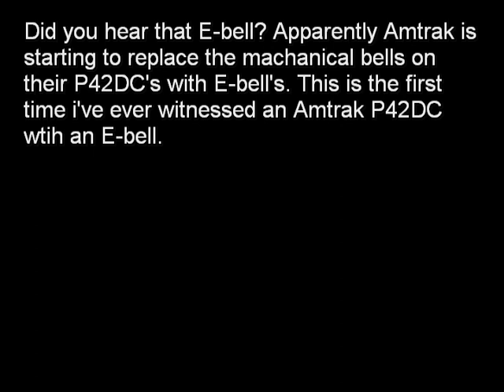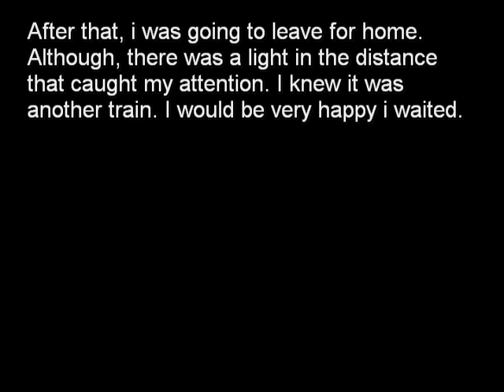A Great Night Of Railfanning In St Catharines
I would head down to the station for the third night in a row. This one would be better than the other two though. First off, Via 98/Amtrak 63's P42DC would have an E-bell which is quite rare. I would also get a horn salute. Nice crew! For Via 95, everything was normal, except that it was 19 minutes late. 18 minutes later, CN 330 would pass through with great power, CN 8844 and BCOL 4652. Sunday, November 15, 2009